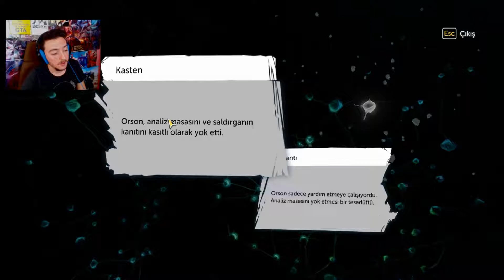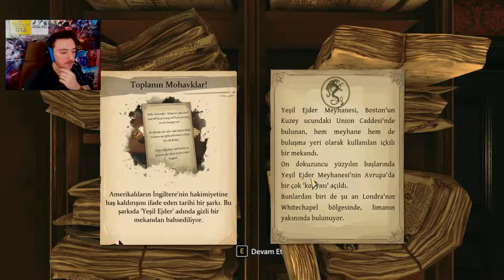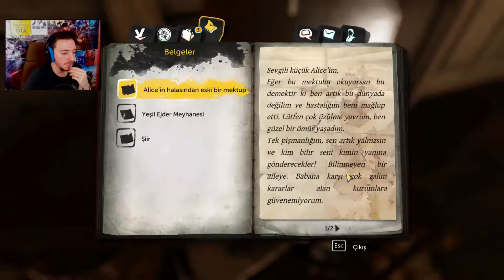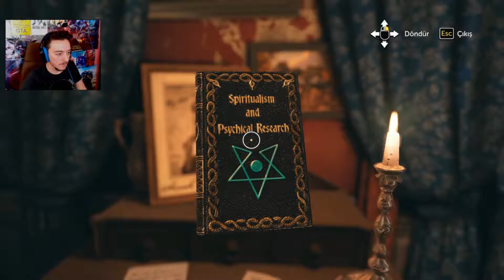Sherlock Holmes The Devil's Daughter #13 -ALÇAKLIK- Alice'nin Babası!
Giriş ekranında bize bakan adam '' William Hamilton'' Alice'nin babası mıymış ? Alice'nin dairesinde neler var öyle tüylerim diken diken oldu ne korkunç ne korkunç :)